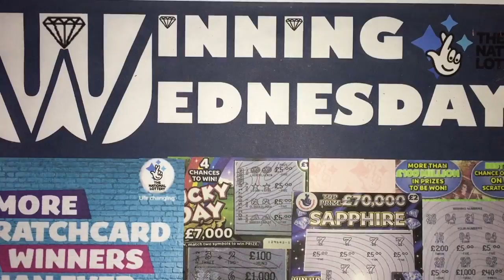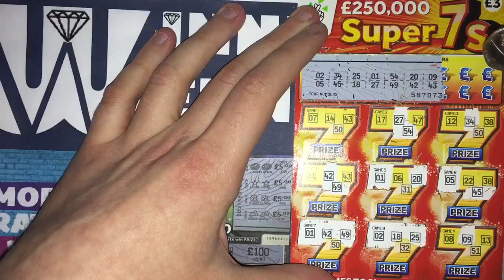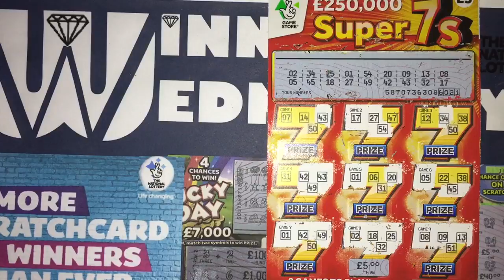Today is a Winning Wednesday! © (57)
EVERY WINNING WEDNESDAY SCRATCHCARD IS A WINNER!
Winning Wednesday's Include ONLY ONE Scratchcard which could be a £1, £2, £3, £5 OR £10 Scratchcard!!
Winning Wednesday's Can Now Also Feature ONLINE SCRATCHCARDS!
What Scratchcard Am I Going To Be Doing Today? ...How Many Times Is The Scratchcard Going To Win? ...AND... How Much Am I Going To Win??? Will I Win Big??? ...Well... You'll Need To Watch To Find Out...

Do you gamble and are you concerned about playing too much? If so, contact GamCare by following the